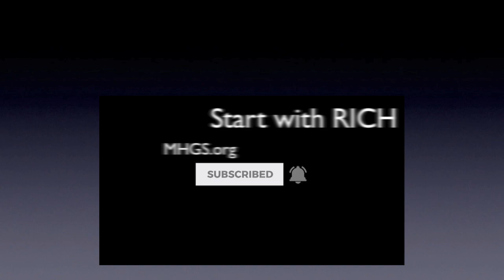Start being Rich | Today | Holy Ghost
Let's get THIS going in YOUR life. Start walking with God in "being rich." You can do this and it is God's will. Prosper. A.J.Hemstrought